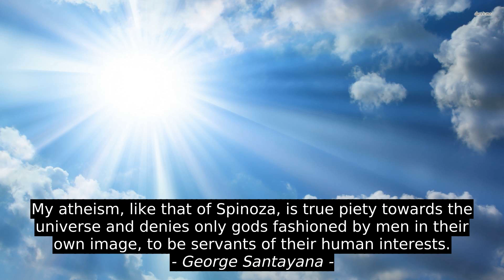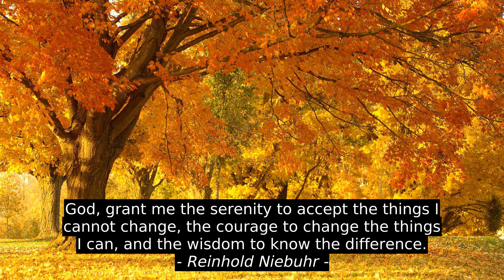Shannon L. Alder Top 8 Inspirational Quotes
G Swiss, Orrin Woodward, John Newton, Zora Neale Hurston, Kelly White, Reinhold Niebuhr, George Santayana, Shannon L. Alder, best, inspiration, top, citation, quotes, success, motivation